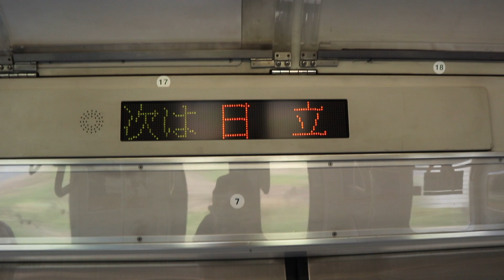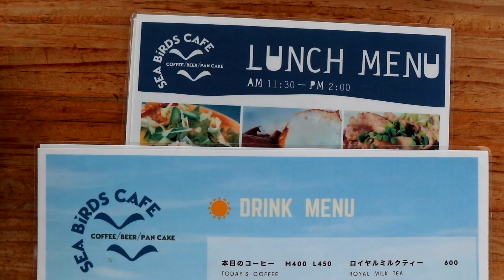Great Cafe + Stunning View in Ibaraki | Seabirds Cafe | Let's Eat Japan!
** I DO NOT OWN the background music used in this video.

Seabirds Cafe is a 1 hour and 40 minute train ride from Mito. Get off at Hitachi Station and turn right.

They offer a good set of Western Food and also alcoholic beverages, perfect if you just want to enjoy a nice view while having some good time with your friends.